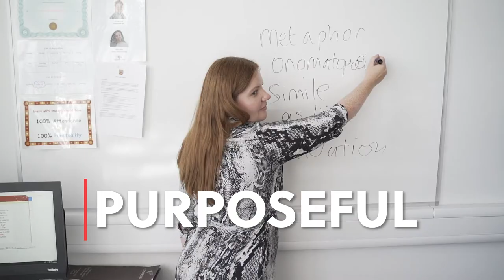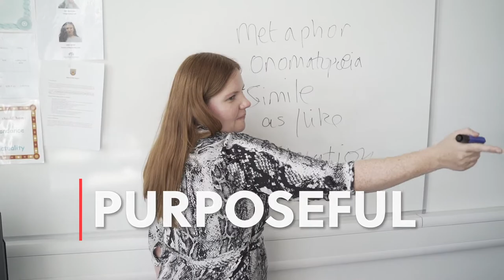Marshalls Park Academy Promo by Carmel Jane Films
A short promo video made by Carmel Jane Films to show case Marshalls Park Academy during the pandemic with parents/open evening unable to take place. I composed the music for this short promo video.